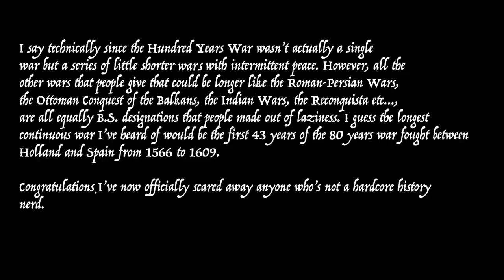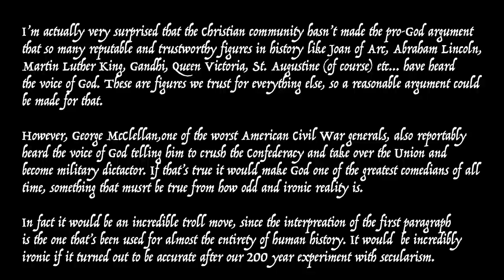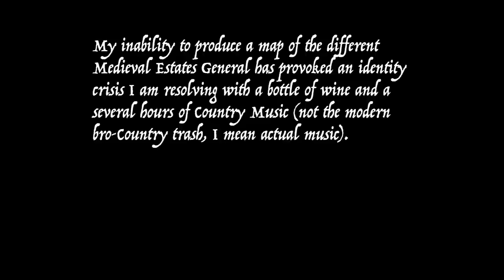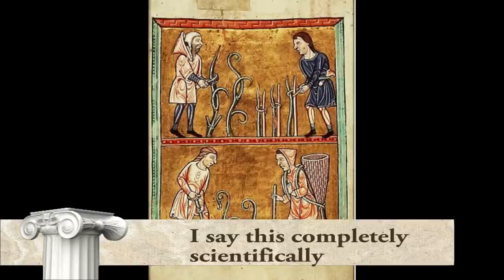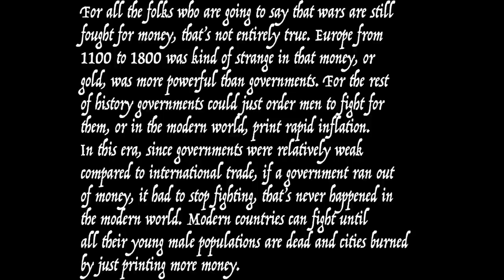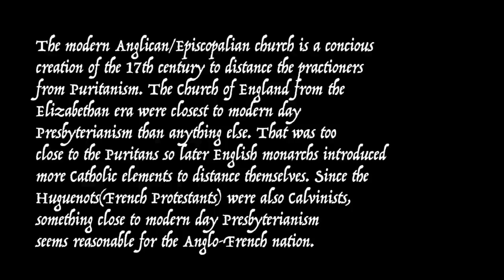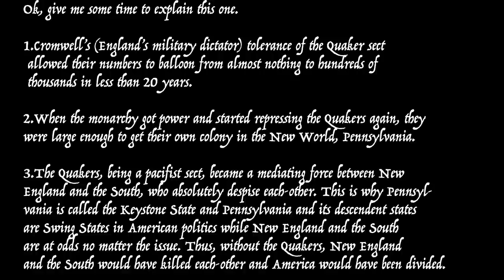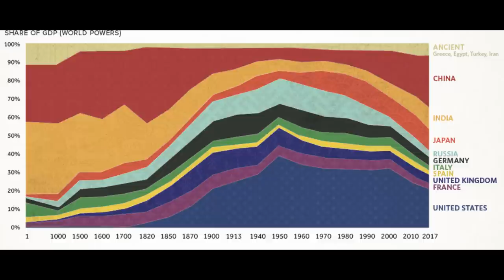What if England won the Hundred Years War?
God, this video was a lot of maps to make. I just realized how much this video panders to Europa Universalis fans.